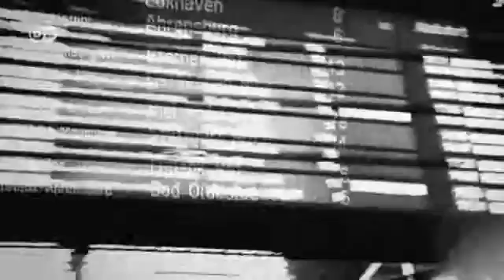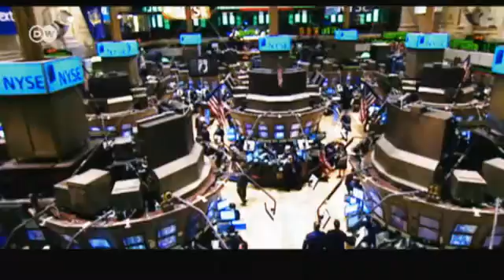Exercise Keeps Older Brains in Shape | Tomorrow Today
A healthy brain just keeps getting better with age. That is the surprising discovery of Ernst Pöppel, a brain researcher in Munich. Vocabulary, verbal memory and spacial and associative reasoning reach peak performance between the ages of 40 and 56. Ernst Pöppel says young and old brains show very little difference.
So there's no reason they can't function optimally a whole life long - provided they're kept in shape like muscles. They can even grow new brain cells. The neuro-networks and transmitters, on the other hand, can get a bit rusty with age.